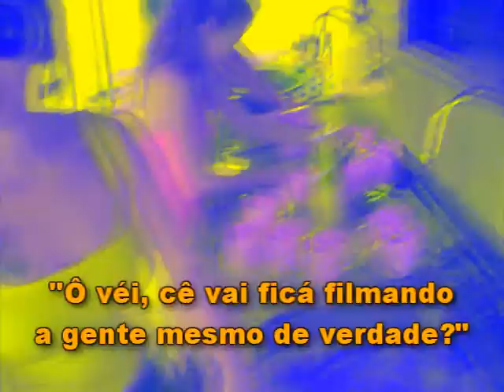Juventude Getsêmani-DF Acampamento: Galera lavando a louça do almoço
Juventude da Igreja Celular Getsêmani - DF em 2011 no seu primeiro Acamp: Momento em que a galera lavou a louça, Marcinha, Jaque, Wesley, Izair, Fabiano e Andrezza e o Davi e a Sol no diálogo enquanto limpam as mesas. Passamos no nosso 1º Pós-Acamp parte 2, 12/11/11.